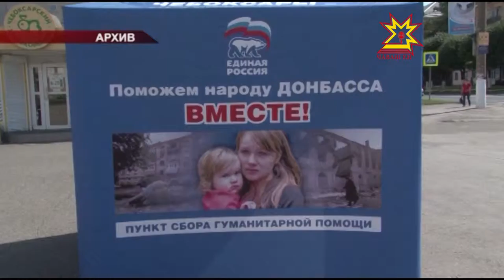Донбаса пулăшас тесе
Украинăри кăнтăр-хĕвелтухăç районĕсенчи халăха пулăшас тĕллевпе йĕркеленĕ акци вĕçленчĕ. Шупашкарта пурăнакансем 8 тонна ытла гуманитари пулăшăвĕ пуçтарнă, паян тавар тиенĕ машина çула тухрĕ.